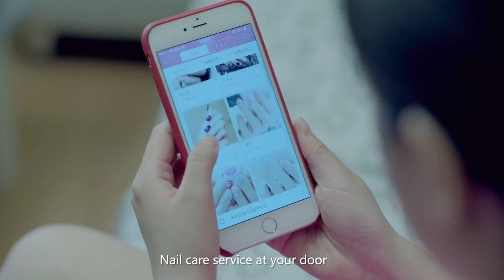Digital China Clip new